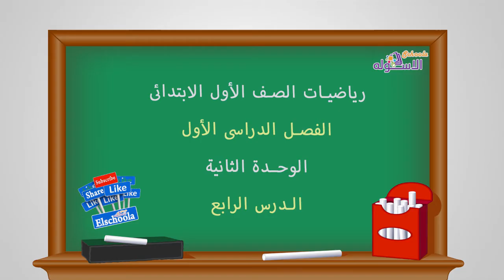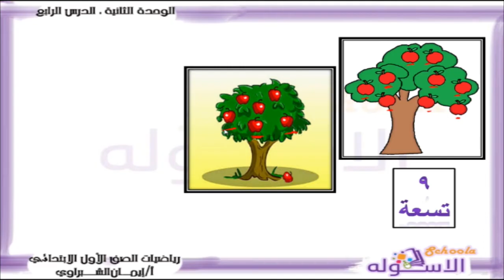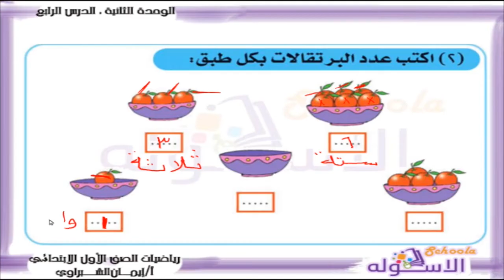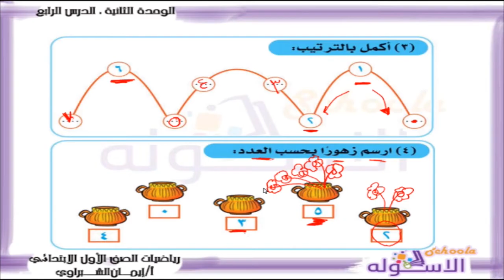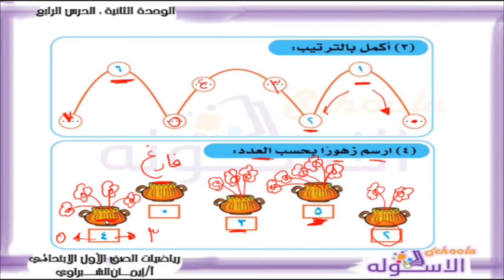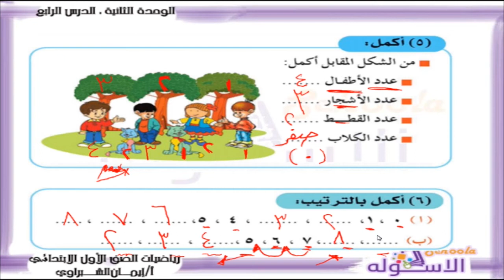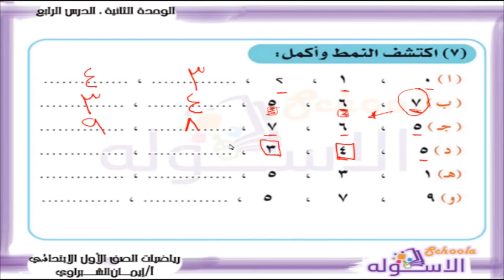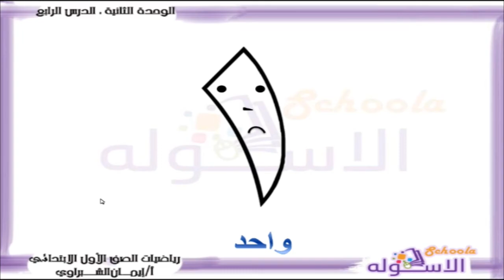رياضيات أولى ابتدائي 2018 | الصفر | تيرم1 - وح2 - د4 | الاسكوله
إيمان الشبراوي _رياضيات _الصف الأول الابتدائي_الترم الأول- الوحدة الثانية الدرس الرابع- الصفر_ أكتوبر 2017م.